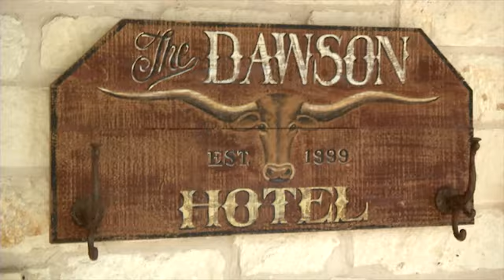Catching up with Phil Dawson [Jan. 9, 2013]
Cleveland Browns kicker and Texas Ex Phil Dawson was inducted into the 2012 Longhorn Hall of Honor and served as an honorary captain for the Iowa State game last fall.